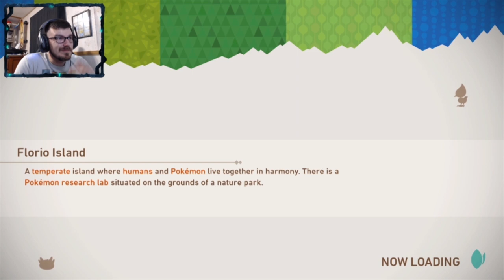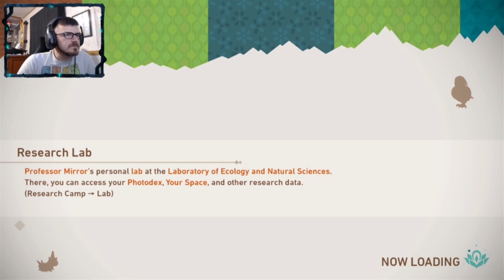A WHALE OF A TIME | New Pokémon Snap # 4